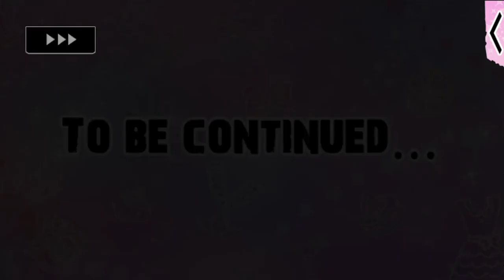Lovestruck: Gangsters in Love - Yoshimitsu Valentine S2 POV E3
Yoshimitsu S2 Point of View:

Take a look at the events of Season 2 through the eyes of Yoshimitsu with this special set of POV stories!